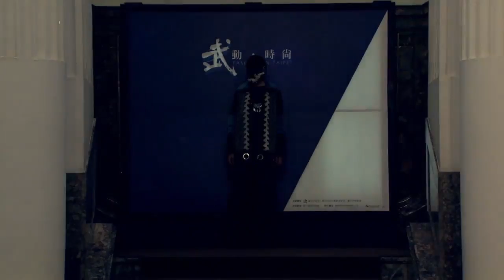2016臺北好時尚_最佳市場潛力獎_李昱昌設計師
上傳機關：臺北市商業處

2016臺北好時尚_最佳市場潛力獎_李昱昌設計師